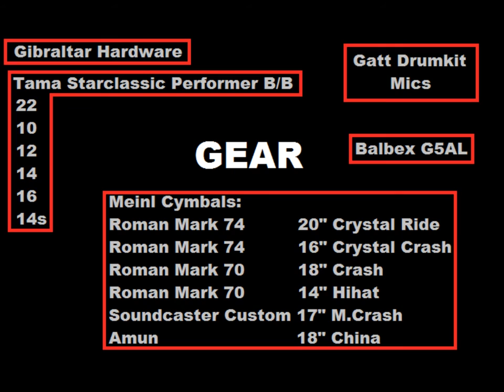MikeyLow drumtrough A Wicked Dream by Mike "Lucas" Verhof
i went working on a new song of mikeylow and was really curious what you guys would think about it!!!